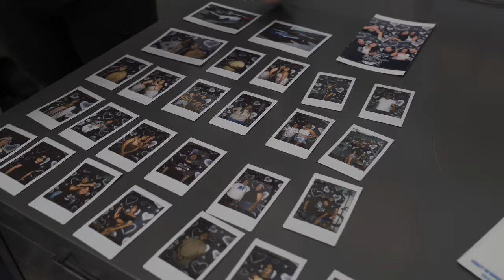Who is Color Compton ?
An organization geared towards working with the youth to build community relationships among people of color while exploring identity, and creating art. Grounded on history, students will be introduced to concepts and history to engage in dialogue and use art mediums to develop their own narratives through collective engagement. All students will be able to gain leadership skills and play a critical role in community activism.